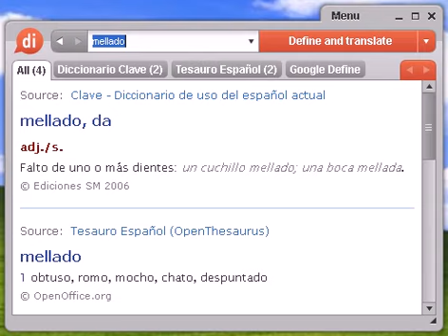Definición de mellado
mellado, diccionario, definición, significado, español, castellano, dixio, mellada, melladas, mellados